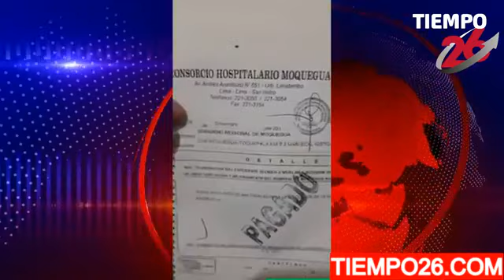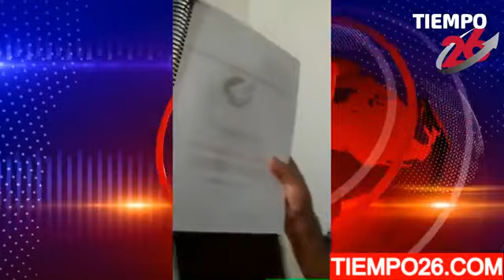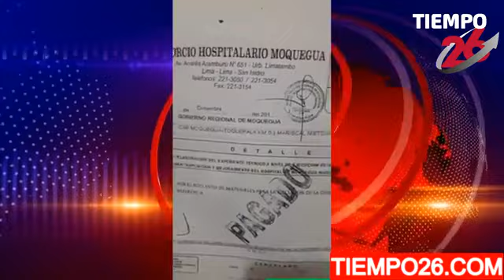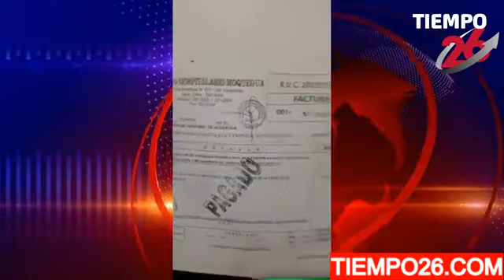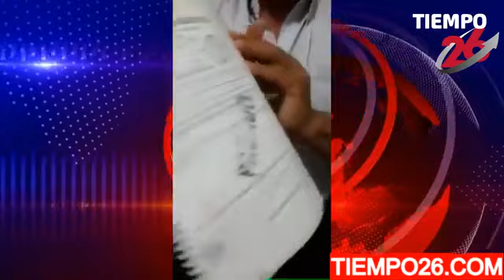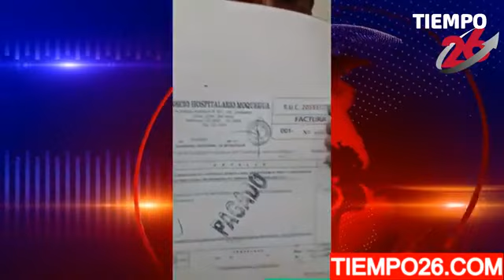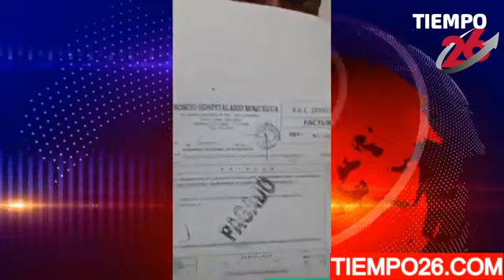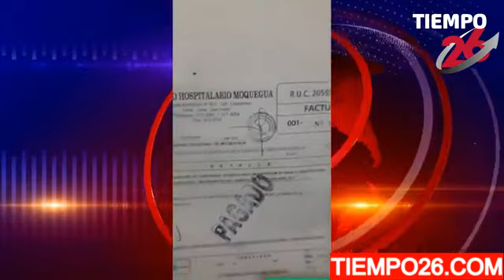DENUNCIA EN VIVO CONTRA MARTIN VIZCARRA